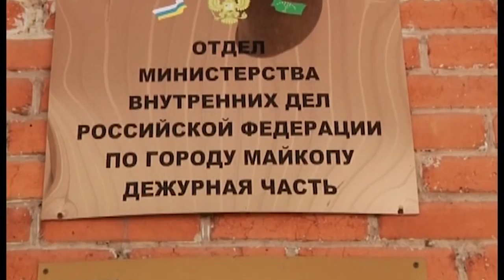18 05 2016г Новости МВД РА x264